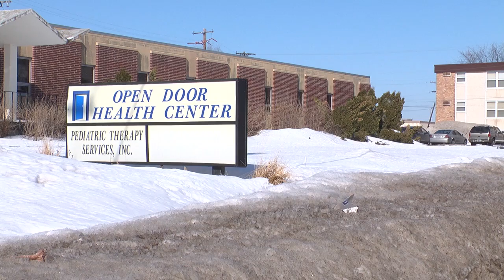MN2020: Open Door Health Services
Thanks to community clinics many Minnesotans have a life-saving story to tell. Despite Minnesota's best efforts many  people don't have access to health care through work or public programs. Recent state budget crunches have only exacerbated the problem, putting more pressure on community clinics to administer proactive and preventative medicine at a low cost or no cost. Minnesota 2020 traveled to one such facility in Mankato.